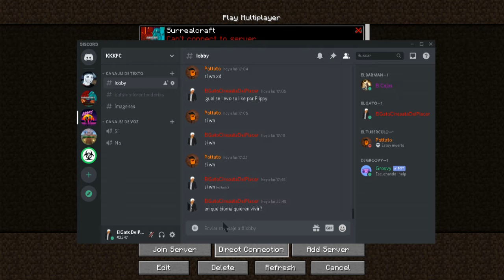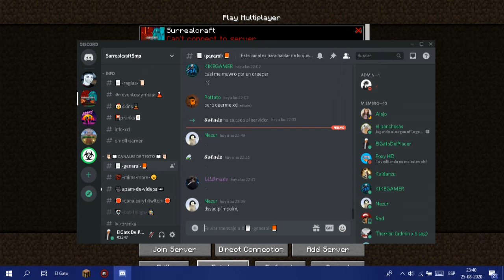La llegada de Flippy - Surrealcraft #4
En el episodio de hoy capturo Zorros árticos, osos polares y aparece un dios ante mi... Flippy

Si te gusto el vídeo dale like y si no estas subscrito y te gusta mi contenido suscribete y activa la campanita para que youtube te notifique los próximos vídeos que suba 😊.